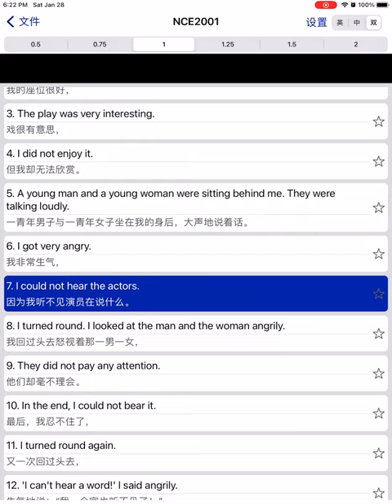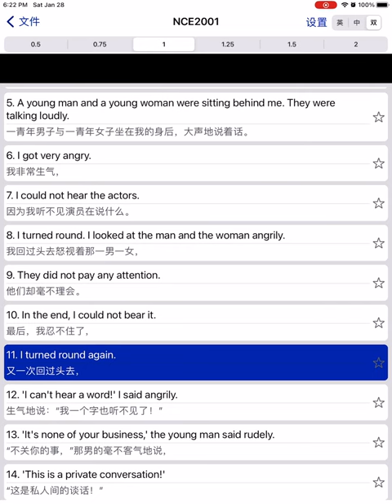✅《新概念英语》第2册 - 第1课（美音）｜《New Concept English》Book 2, Lesson 1